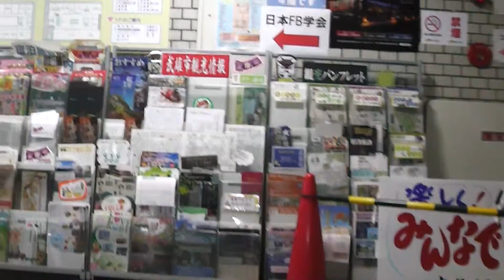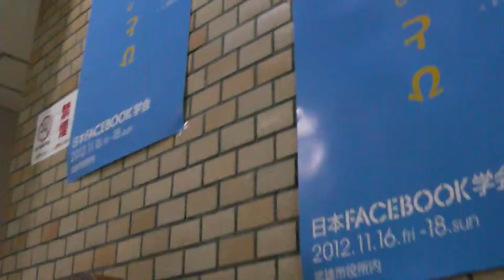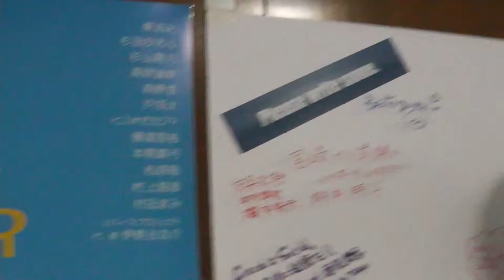日本フェイスブック学会に突入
武雄市役所で開催された『日本フェイスブック学会』への道
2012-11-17